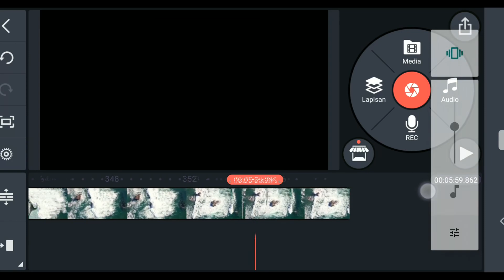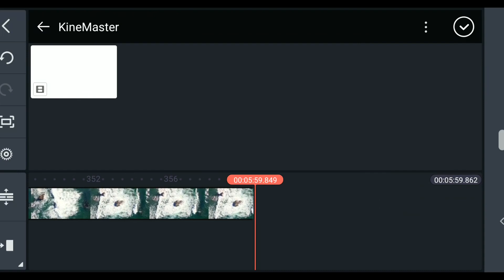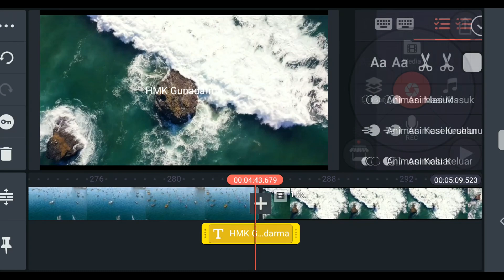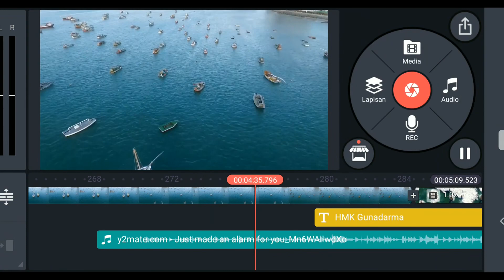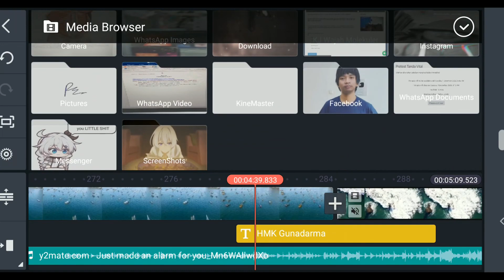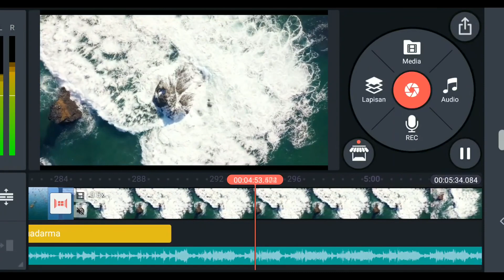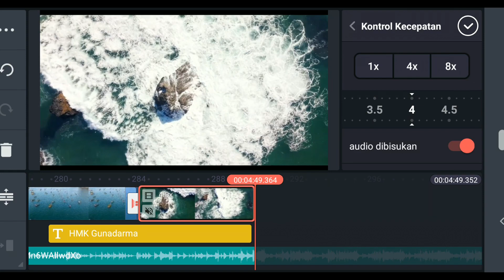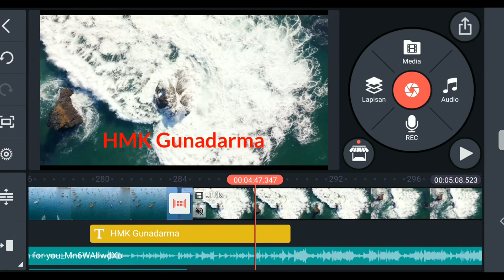Tutorial Dasar Editing Video Menggunakan Kinemaster - HMK Gunadarma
hello sobat, kali ini kami dari hmk gunadarma pada video edukasi kali ini membahas tentang cara mengedit video di hp khususnya kine master, penasaran caranya gimana langsung aja liat video ini!

Editor : Rafly
Materi : Albar
Dubbing : Rafly
Special thanks to Kominfo FKUG & HMK Gunadarma